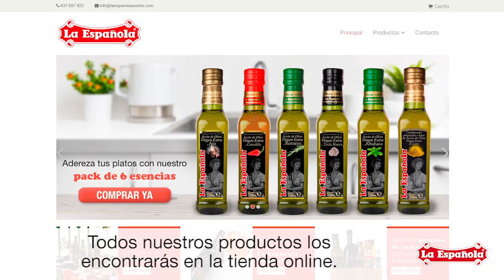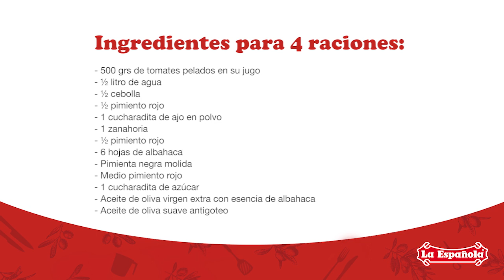▶ Sopa de tomate con albahaca 🍅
Prueba la sopa de tomate con albahaca y disfruta de una receta fácil y muy nutritiva.

Ingredientes para 4 personas (35 minutos):
- 500 grs de tomates pelados en su jugo
- ½ litro de agua
- ½ cebolla
- ½ pimiento rojo
- 1 cucharadita de ajo en polvo
- 1 zanahoria
- ½ pimiento rojo
- 6 hojas de albahaca
- 1 cucharadita de azúcar
- Aceite de oliva virgen extra con esencia de albahaca
- Aceite de oliva suave antigoteo

Paso a paso:
1. En una sartén con aceite de oliva suave antigoteo, sofreímos la cebolla, la zanahoria y el pimiento rojo.
2. Aderezamos con sal, el ajo en polvo y un poco de pimienta.
3. Agregamos los tomates en su jugo al sofrito y rectificamos la sal.
4. Removemos durante 4 minutos.
5. Añadimos medio litro de agua y cocinamos durante 20 minutos a fuego medio
6. En una batidora americana, lo trituramos junto a 6 hojas de albahaca.
7. Rectificamos la acidez con una cucharadita de azúcar.
8. Finalmente, servimos la sopa con un poco de aceite de oliva virgen extra con esencia de albahaca y unas hojas de albahaca.

Esta sopa es un buen sustituto del gazpacho en invierno.